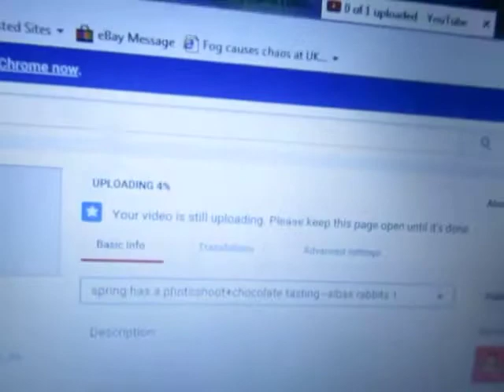spring has a photoshoot+chocolate tasting~albas rabbits 6